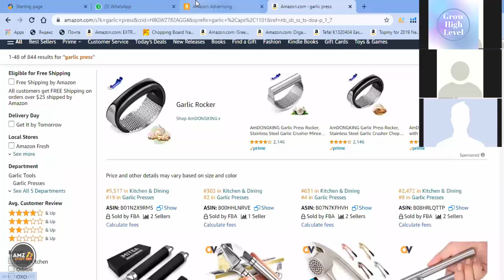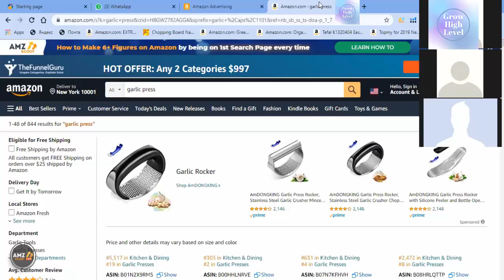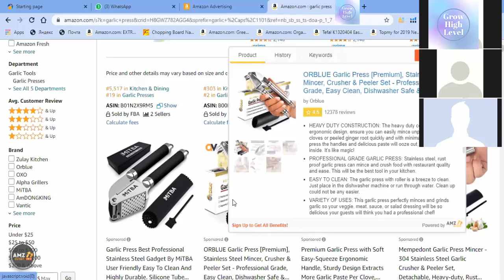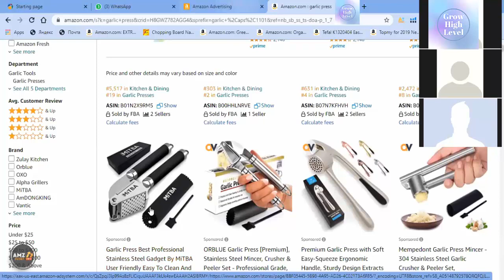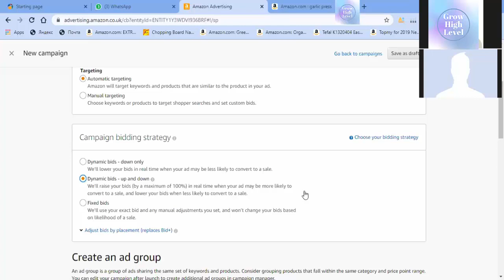Campaign Bidding Strategy Amazon | Amazon Advertising Campaign Bidding Strategy Complete Overview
In this video, I have explained the Amazon campaign bidding strategy.
Amazon provides three types of bidding strategies. when we create any sponsored product and keyword campaign. By which we do it with the default bead. Which we do while making a campaign. With default bid.

Three Bidding strategies are
1) Dynamic bids - down only
2) Dynamic bids - up and down
3) Fixed bids

If you want to understand the concept and strategy behind running your Amazon PPC advertising campaigns,  then this video is a must-watch before you start running your Amazon advertising PPC campaigns.

Choosing the right bidding strategy is an important part of your campaign set-up when thinking about how to help boost sales for your products.
I hope it added value to your life in some way. My goal is to reach as many people as possible to help them build their online businesses, your help with sharing these videos and any others on my channel would be very much appreciated.

Note: Highly Appreciated your Suggestion in Comments Section For Future Betterment.